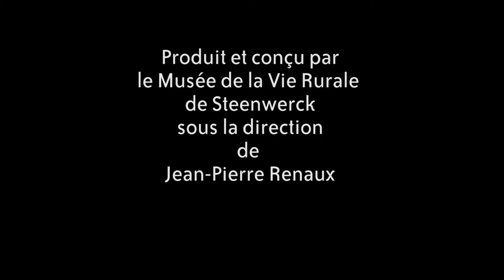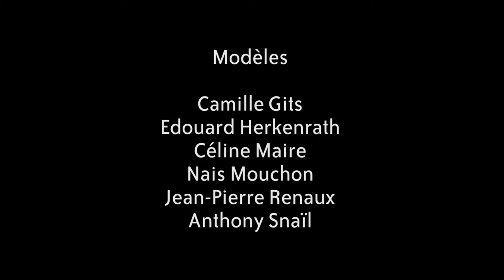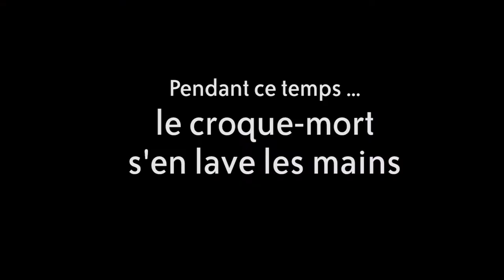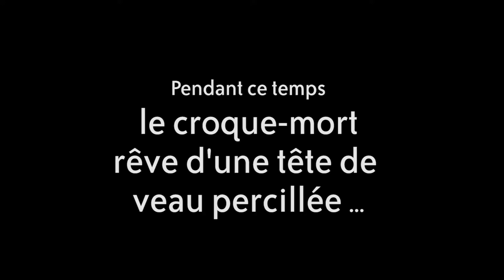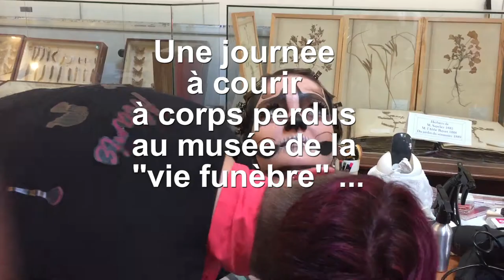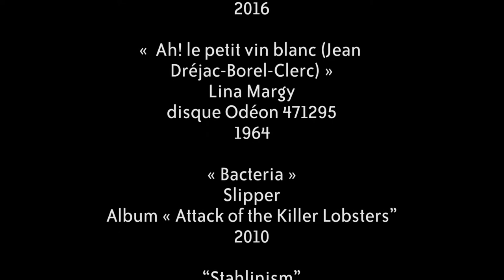"Petits meutres au musée" - Musée de la Vie Rurale de Steenwerck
"Petits meurtres au musée" est une production du Musée de la Vie Rurale de Steenwerck, 59, réalisé en collaboration avec le Photo Club Léo Lagrange d'Armentières (photographies et vidéos) et l'école Joe's Art Concept de Lens (maquillages, coiffures).

Ce projet a été réalisé dans le cadre de la publication annuelle du calendrier du Musée de la Vie Rurale (calendrier 2018).